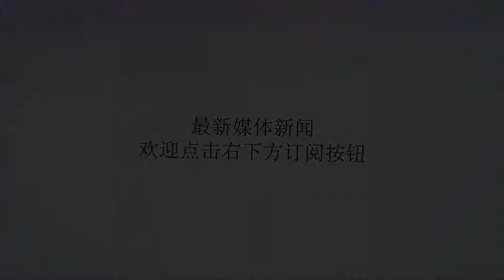伊朗海峡危局破解 必须击沉一艘美国航母 普京怒吼：击沉就出兵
谢谢！8月2日，经美国军方证实，美国海军新调派一支航母战斗群已经抵达海湾，与另外一支航母战斗群共同设防该海域，不过美军发言人否认这一重大军事部署与伊朗威胁将要封锁霍尔木兹海峡有关。原本就在阿拉曼湾附近的是“杜鲁门号”航母打击群，此前“杜鲁门号”航母打击群参加了对叙利亚的100余枚巡航导弹打击，刚刚抵达海湾的这支航母打击群是“卡尔·文森”号航母打击群，第五舰队在中东又集结了两只航母打击群，对霍尔木兹海峡的伊朗海军来说，压力陡然剧增。美军第五舰队双航母编队至5月8日，美国总统特朗普在白宫宣布美国单方面退出伊朗核协议，并重启对伊朗顶格经济制裁，并且下令全世界国家在11月4日前完全停止向伊朗进口原油，此举意在用经济手段拖垮伊朗经济，导致伊朗国内发生重大动乱，这就是美国经常用的三板斧！第一板斧经济制裁，让对方国家陷入内乱；第二板斧是美国支持反政府势力，致力于该国家内乱；第三板斧就是直接军事介入了，用强大的军事力量碾压。以伊拉克战争为例，看起来是美国用了40余天就拿下了巴格达，伊拉克战争结束，事实上在此前美国动用了无数人力物力拖垮伊拉克，据称在伊拉克战争爆发的前夕，美国中情局还用数百万美元策反了一个共和国卫队的装甲师师长，所以才有了美军兵不血刃占领了巴格达，最后连萨达姆都被叛徒出卖被美军抓获吊死。前车之鉴啊！伊朗非常清楚美国佬的伎俩，所以在11月4日美国完全实施原油禁止前，伊朗必须通过一切手段破坏美国的阳谋。伊朗领导层多次声明将在必要的情况下封锁霍尔木兹海峡，这是一种非常危险的应对策略，是迫使美军提前动用军事力量，不过从长远看，晚打还不如早打，如伊拉克那样经济和国内乱局被美国点燃，真想打也没有实力了。中东军事分析人士表示伊朗如果能封锁霍尔木兹海峡，并且在军事冲突中重创美军第五舰队，比如击沉一艘航母，那么伊朗就有让超级大国俄罗斯介入的资格。